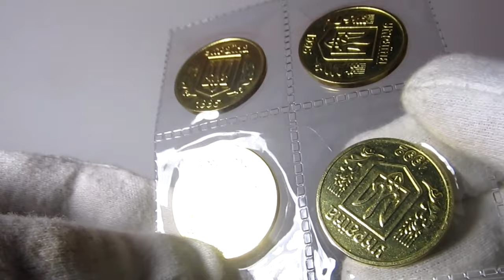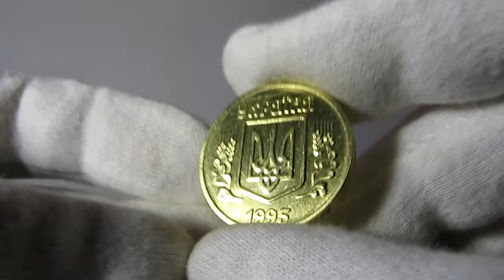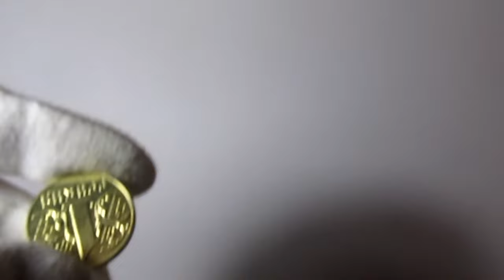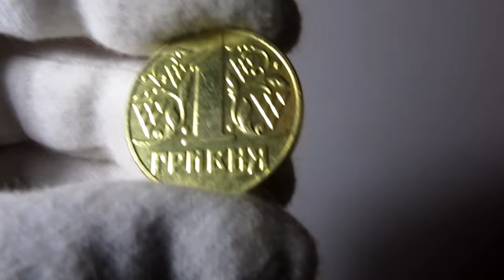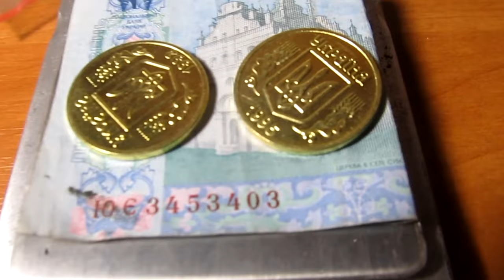1 гривна 1992 и 1995 года за копейки. Поднебесный монетный двор удивляет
НЕЧЕГО НЕ ПОКУПАЮ!
НЕЧЕГО НЕ ПОКУПАЮ!
НЕЧЕГО НЕ ПОКУПАЮ!
НЕЧЕГО НЕ ПОКУПАЮ!

Приглашаю в сообщества в Viber
Общение, помощь в определении.

Группа для продаж:
Покупка, продажа, обмен